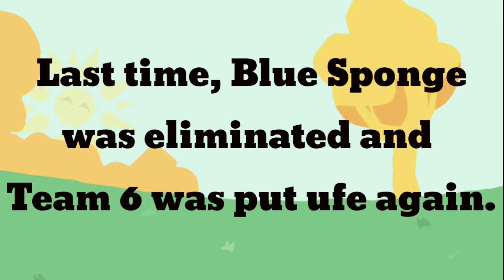Random Object Show Viewer Voting Again #6 (Inspired by Kuker Enemy)